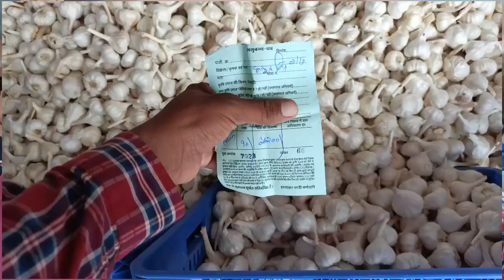लहसून भाव और भविष्यवाणी पिपलिया मंडी व्यापारी संघ अध्यक्ष Aaj ka Lahsun Bhav Pipliya Mandi Garlic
Manish dhakad
 garlic price today in tamil nadu
 pipliya mandi garlic Price Today

JAGO KISAN
Mp tak